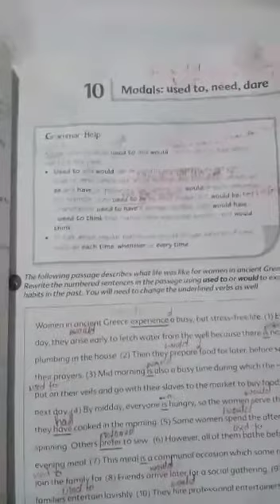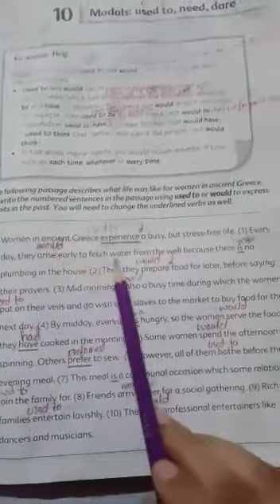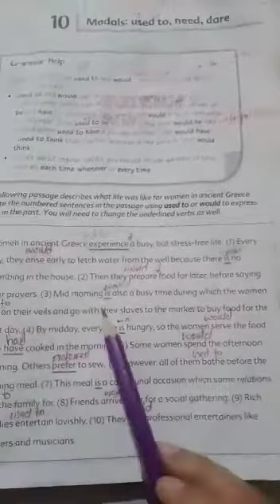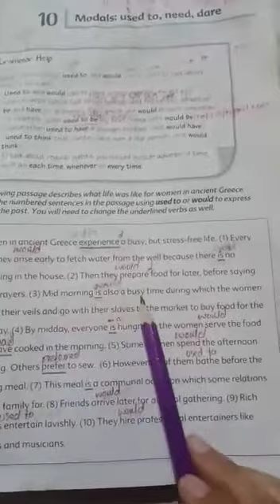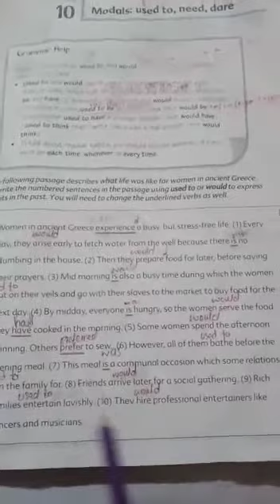Class 5 English Grammar Modal Verb